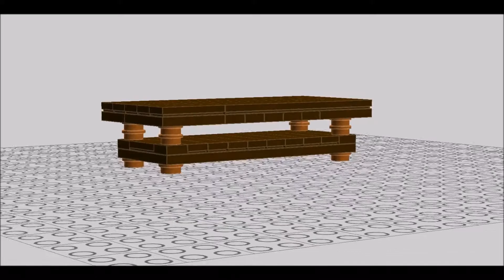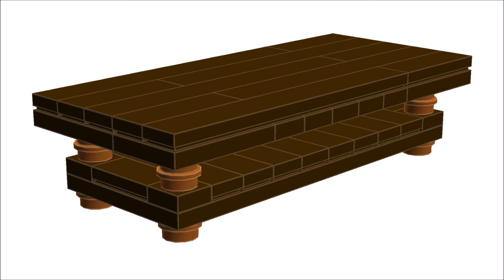LEGO - Établi d'atelier - Workshop Workbench - Workshop Werkbank - MOC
LEGO - Établi d'atelier
LEGO - Workshop Workbench
LEGO - Werkstattmöbel